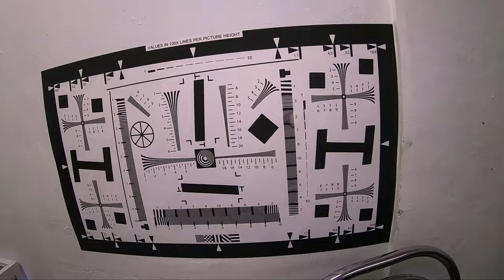Nơi vệ sinh sửa chữa các dòng máy ảnh ống kính uy tín cho anh em - Máy ảnh 2nd giá rẻ - Nhím Ngao Du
Rất nhiều bạn hỏi Nhím về nơi vệ sinh cũng như sửa chữa máy ảnh uy tín tại Sài Gòn, hoặc những bạn ở tỉnh cũng có thể gửi vô để mà sửa chữa. Hôm nay Nhím sẽ giới thiệu với mọi người một địa chỉ để mọi người tham khảo đó là anh Dũng ( TD Camera ) ở số 19/14 Nguyễn Thị Minh Khai, P.Bến Nghé , Quận 1. Ngoài sử chữa thì anh Dũng còn mua bán trao đổi ống kính cũ và mới nên các bạn muốn mua gì về máy ảnh ống kính có thể liên hệ hen, có đủ tất cả các dòng.
   Link facebook của anh Dũng
    Ngoài ra, mình cũng chia sẻ thêm kĩ năng mua máy ảnh cũ sao cho hợp lý để tránh bị lừa đảo mất tiền hay mua trúng máy chất lượng không tốt. Mình cũng làm clip về máy ảnh cũ, lựa chọn máy ảnh cũ và giới thiệu về máy ảnh cũ nên các bạn có thể xem các clip khác, mình sẽ để link bên dưới để bạn tiện theo dõi nhé.